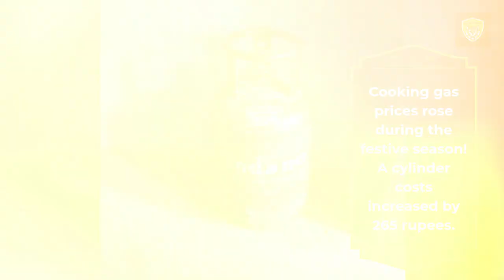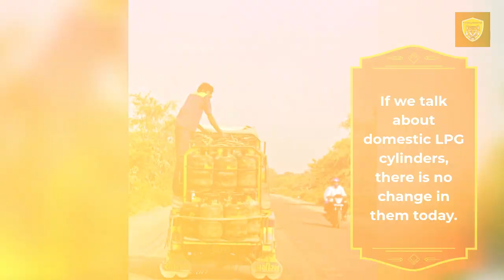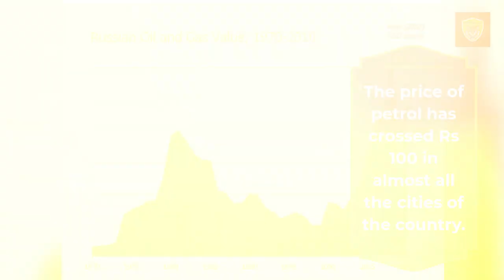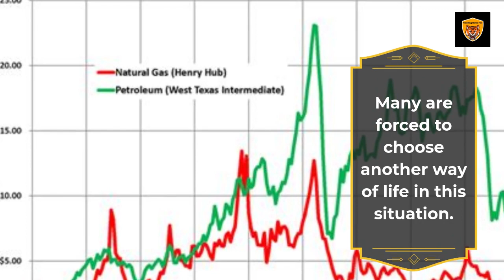Cooking Gas Discover Cooking Gas Price Now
Cooking Gas Discover Cooking Gas Price Now @SaibalBose36

Cooking gas prices rose during the festive season! A cylinder costs increased by 265 rupees.

Bengali Blogging Desk: The price of LPG cylinders has gone up again during the festival. The price of LPG cylinders has been steadily rising for the past year. This time the price increased by 265 rupees in one push. The relief, however, is that this increase has only been in the commercial cylinder. There is no change in the price of domestic LPG cylinders.

Also, Read Chidambaram The government of India was the buyer of Pegasus

After this increase, now the commercial cylinder in Delhi has crossed Rs.2000. Earlier it was 1733 rupees. Earlier in Mumbai, it was Rs 1683. After the increase, 19 kg cylinder is now Rs 1950. Besides, the price of a 19 kg Indian gas cylinder in Kolkata has been Rs 2073.50. In Chennai, a 19 kg cylinder will now cost Rs 2,133.

If we talk about domestic LPG cylinders, there is no change in them today. In Delhi, a 14.2 kg unsubsidized gas cylinder is available at just Rs 899.50. Note that the price was increased on October 6. The 926 kg LPG cylinder in Kolkata and 14.2 kg in Chennai are still available at Rs 915.50.

Also, Read Virender Sehwag Turns 43 Today Happy Birthday

The price of petrol has crossed Rs 100 in almost all the cities of the country. Corona has caused financial hardship to many families. Many people have lost their jobs. Many are forced to choose another way of life in this situation. On top of that, the middle class has a hand in raising the price of petrol and diesel on the one hand and cooking gas on the other.